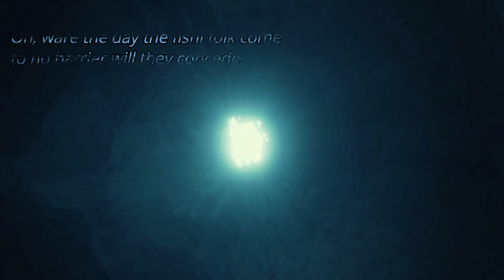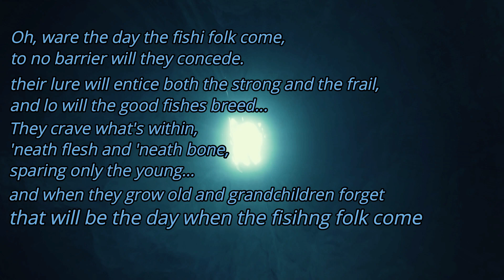Age of sigmar lore| Idoneth Deepkin vs Kharadron Overlords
on this video I will be sharing the lore and story of

the sea taketh by David Guymer

this is one of the times that the idoneth deepkin have attacked the duardin of the mortal realms and now we know of a second time thanks to the fury of the deep box set but hopefully you enjoy the video and hopefully you subscribe!